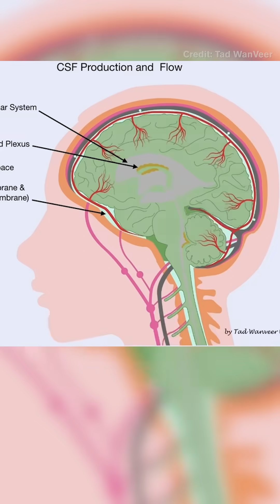Brain Waste and Memory Loss: The Scary Link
Is your brain clearing out its waste properly? If not, it could put you at risk for cognitive decline — including vascular dementia.

Your brain has a unique system for removing waste: the glymphatic system. It helps clear out buildup from brain activity — but here’s the catch: it works best when you’re asleep. Research suggests that inefficient brain waste clearance may play a role in the development of vascular dementia, a condition that affects blood flow to the brain and impairs memory and thinking.

In this video, we explore:
🔍 What brain waste is and how it builds up
💤 Why sleep is essential for brain cleaning
🏃‍♂️ How exercise improves your brain’s waste clearance
🧓 The connection between waste buildup and aging or dementia risk

Taking simple steps to improve your sleep and move your body might not just boost your energy — it could help protect your brain for years to come.